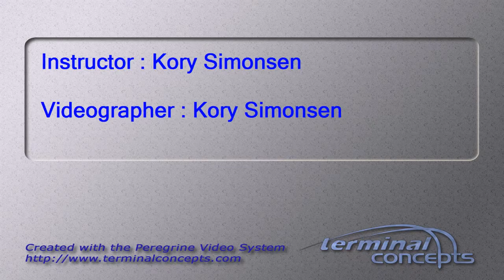Teresa Ibinger's Tandem skydive!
Teresa Ibinger's tandem skydive at Skydive Snohomish!